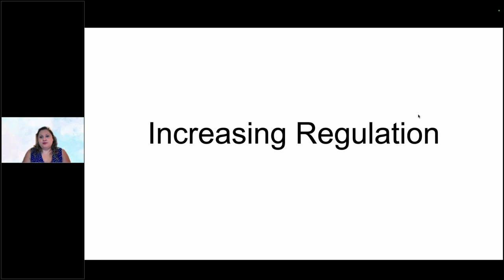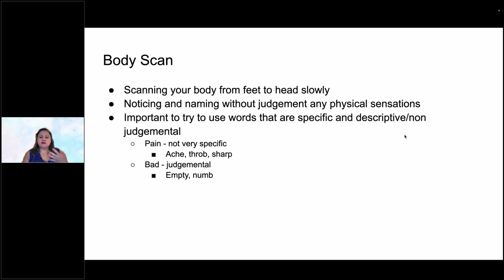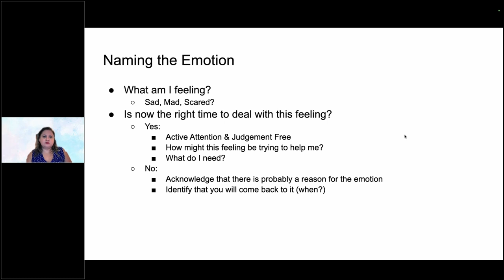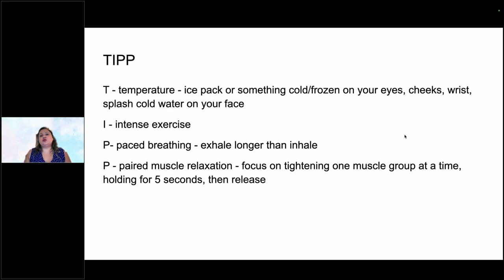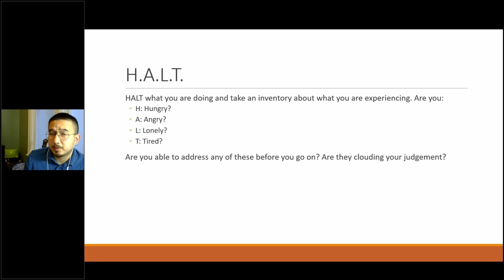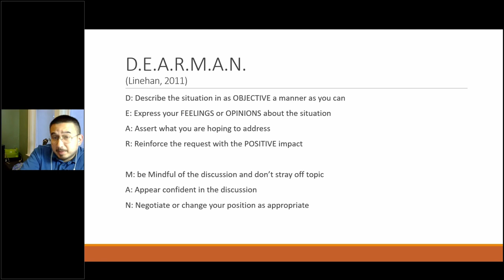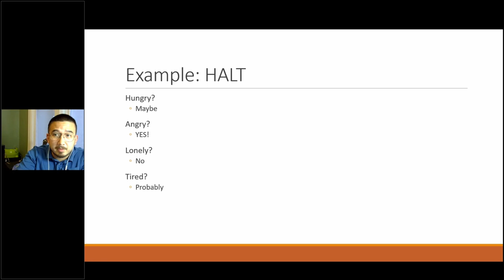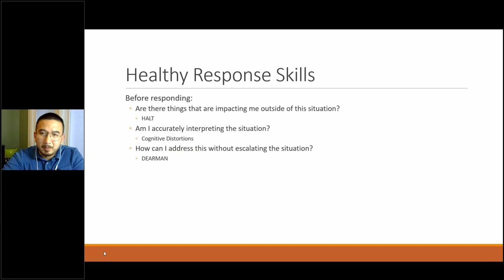Mental Health for Activists Workshop III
Topic: Reacting versus Developing the Skills to Engage in Healthy Responses